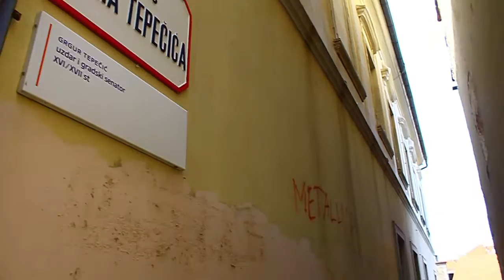EURO TRIP 2016 - 04.09.2016 Zagreb - Liubliana